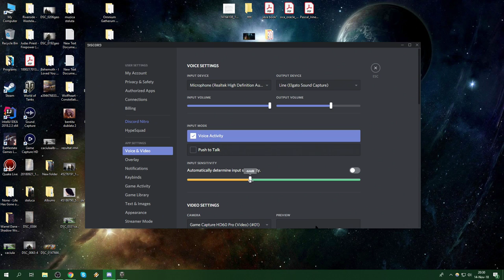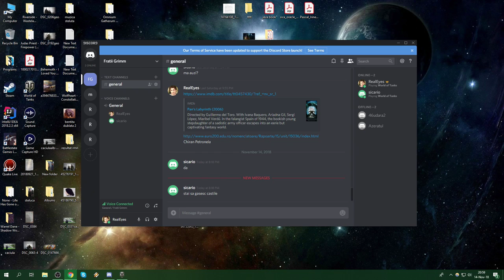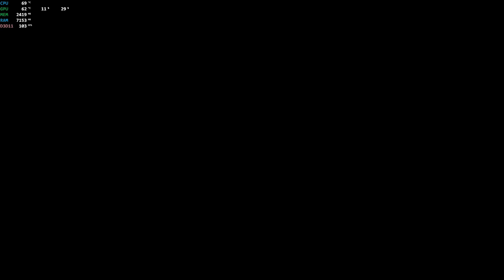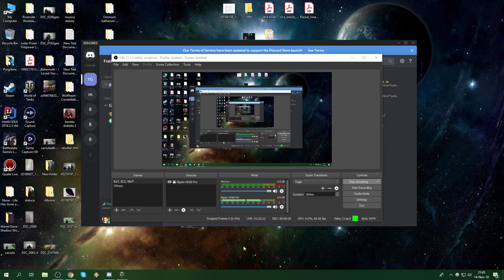World of Tanks cu Gregorian Bivolaru' (gameplay)